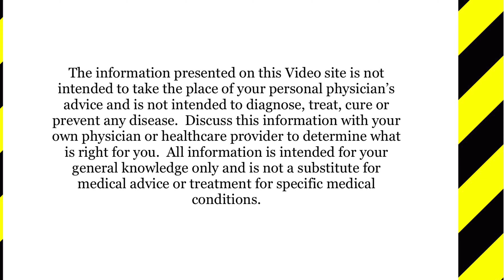Sacred Cubit Tensor Ring Experiment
​144 MHZ Cubit~aka Sacred or Royal Cubit.  Comes from the King's Chamber of the Great Pyramid.  Slim Spurling's Cubit.  Known for its work in the Physical.
20.63 inches ~ 52.4 cm